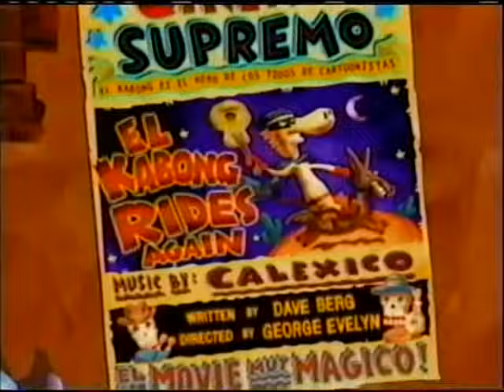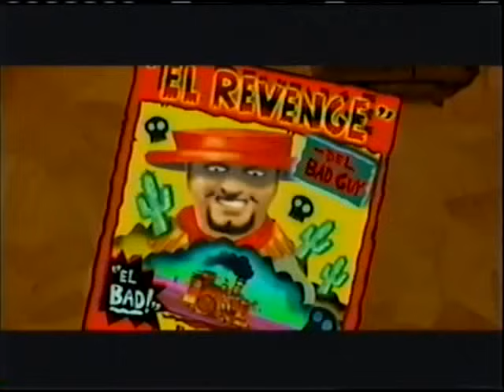Boomerang - Quick Draw McGraw